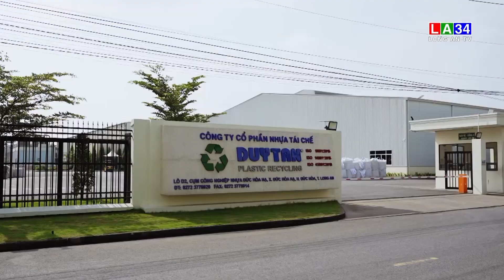Sản xuất xanh để phát triển bền vững | LONG AN TV